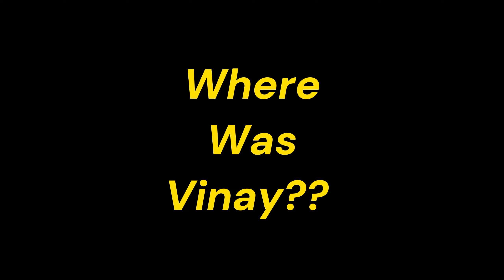Earthquake in Japan ( extreme) | My Experience | Indian in Japan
IT IS THE NEW YEAR DAY (2024), when i was travelling towards My mama's house and got this shocking experience and then another day Japanese airline crashed and caught FIRE.
MY experience as a indian living in Japan about these tragedies.